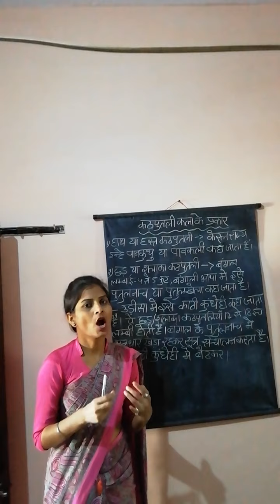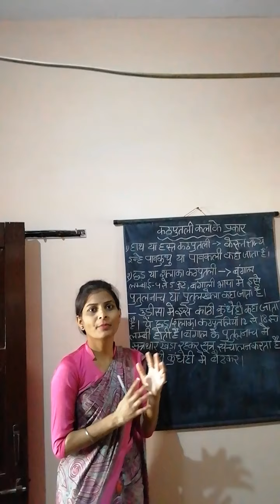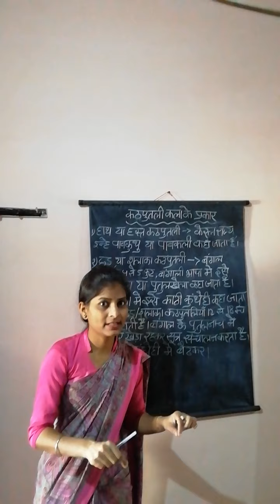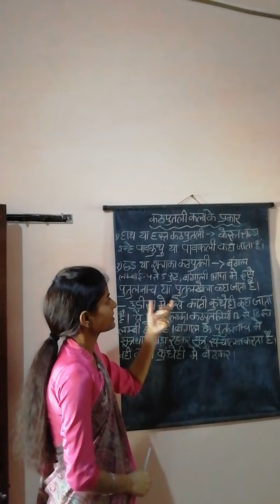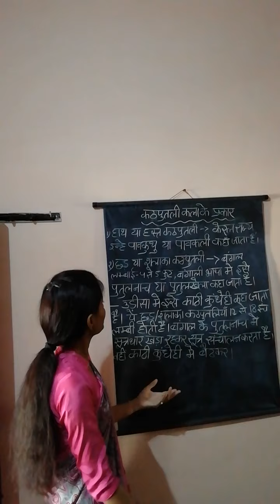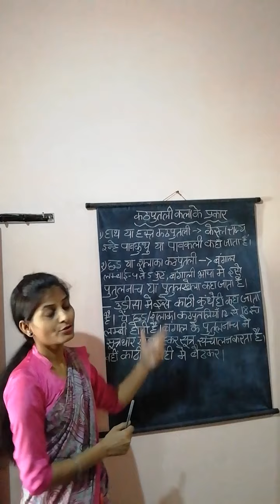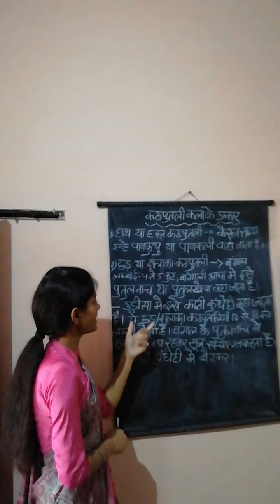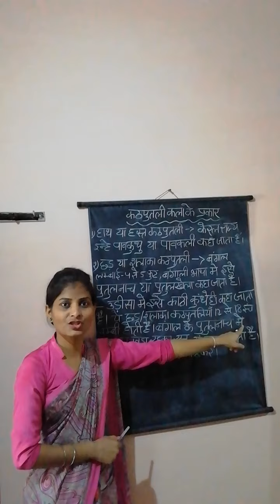Kathputli Kala ke Prakar(part 1st)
By kusum (b. Ed 1st year art and drama)